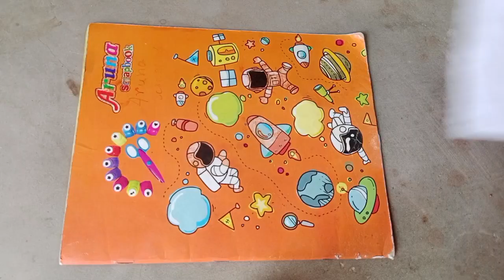தண்ணி💦ஊத்துனா புழு🪱வளரும்//Paper 🗞️ and Water💦 Magic🪄Experiment//paper